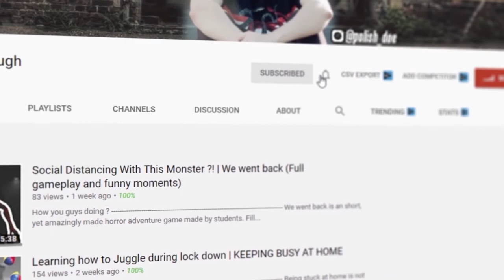5 Types of People You'll Meet at University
How you guys doing ?
After spending my first year at uni, here are my over the top 5 types of people you will meet at university if you do decide to go.